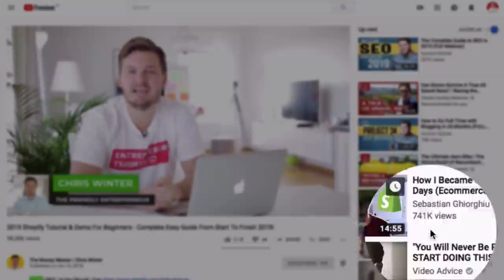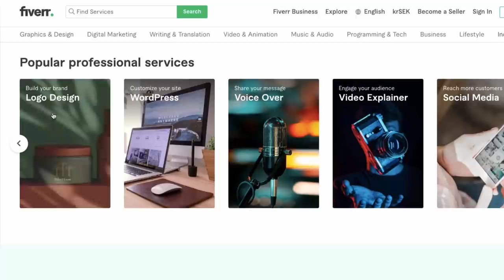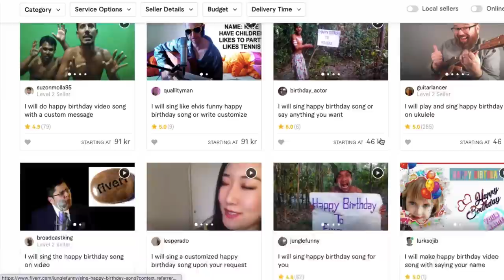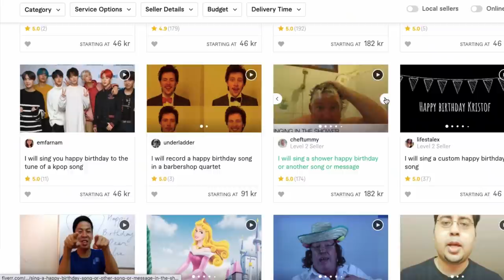5 Best Side Hustles You Can Do From Home ($300-$500 A Day!)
Best Side Hustle Ideas: Now Starting a Side Hustle can be one of the most rewarding things you can do, not only because you make a little bit of extra money doing the Side Hustle on the side, but also because it can fuel your entrepreneurial engine. Not only that, but some of these Side Hustles I’m about to show you can and have turned into 6 figure incomes for a lot of people and hopefully after watching this video, you’ll be next.

About Side Hustles in 2024: A side hustle is any type of employment undertaken in addition to one’s full-time job. A side hustle is generally freelance or piecework in nature, providing a supplemental income. Side hustles in 2024 are often things a person is passionate about, rather day a typical day job worked in order to make ends meet. What is a side hustle?

A side hustle in 2024 is not the same as a part-time job. While a part-time job still entails someone else (your employer) calling most of the shots (including hours worked and what you’ll be paid), a side hustle gives you the freedom to decide how much you want to work and earn.

In 2024 a side hustle is work completed outside of one’s day job, and therefore the work tends to take place during evenings, on weekends, or during vacation breaks. It provides additional income while offering the flexibility to complete work outside of the traditional 9-to-5 hours.

A side hustle that you can do in 2024 can offer you the opportunity to explore your passions or pursue your dream job, without sacrificing the steady paycheck of a day job. Not only does a side hustle provide an injection of extra cash flow to your bank account, it can also help to boost overall life satisfaction.

Another benefit of having a side hustle is that they allow for flexibility in workplace and working hours. Often, side hustles are solopreneurial or entrepreneurial endeavors, and when you’re the boss you get to call the shots – including when and for how long you’ll work. This can be appealing to those who feel weighed down with the rigors and expectations of a traditional 9-to-5 job.

The increased financial freedom that a side hustle provides can not only help with getting out of debt, but it can also help with saving for a rainy day, building a nest egg, or taking care of large purchases or maintenance required around the home. It can also provide for a bit of discretionary spending in your monthly budget.

Hi there, my name is Chris Winter and on this channel I make videos on:
• Stock Investing
• Passive Income
• Shopify
• Amazon FBA